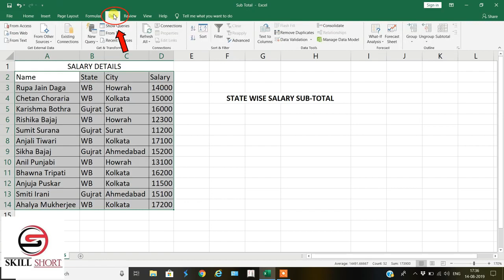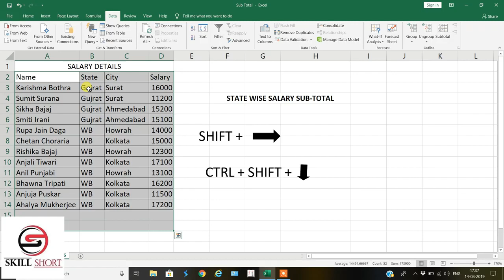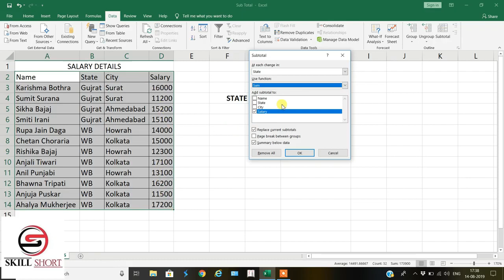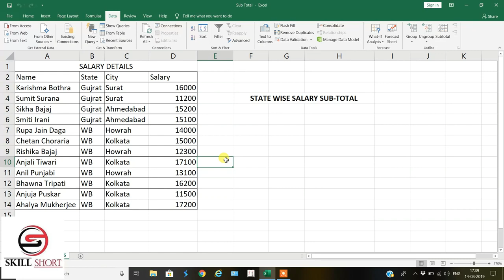EXCEL FOR BEGINNERS | EXCEL COMPLETE COURSE IN HINDI |PART 19 SUBTOTAL FUNCTION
SAP FICO Training Institute in kolkata Test Your Accounting Skill

Hello viewers , SkillShort welcomes you all to our YouTube Channel.

SkillShort believes in encouraging young minds by helping them develop new skills inorder to make them ready for their upcoming challenges in Jobs or Businesses which they might face, so we are presenting the complete EXCEL COURSE designed especially for beginners . In this course we will learn all the requisites required by an individual for the smooth & efficient work in Excel. The course has been designed in bilingual language i.e, English & Hindi .

Download our application, give test and get certificate

message us by saying, I want to give Excel Practice Test

THE 3 MOST IMPORTANT COURSE HIGHLIGHTS :-

✔   DETAILED VIDEOS WITH RELATEABLE EXAMPLES.

✔   LECTURES BY QUALIFIED CA.

✔  COURSE DIVIDED INTO SUB PARTS FOR PROPER UNDERSTANDING OF THE TOPIC.

Also if you wish to upgrade your EXCEL SKILLS to the PRO LEVEL .
JOIN our LIVE INTERACTIVE EXCEL COURSE at RS 599 only !!!  Don't miss the deal to upgrade your skill and stand apart from the crowd ✔✔

Excel_Expert Rs. 599/- only

Top 3 Course Highlights:-

✔ Live Interactive Sessions & One on One Doubt Clearing session with the faculty.

✔ Practice Projects & Tests designed specially by Qualified CA & Microsoft Certified Excel Associate.

✔ Coverage of All the Basics To Advanced Topics in Excel , namely :-

1) All the Relevant Formulas like IF, IFS,NESTED IFS, SUMIFS , COUNTIFS, TEXT JOIN, CONCAT, TEXT TO COLUMN, INDIRECT, INDEX & MATCH, VLOOKUP, XLOOKUP, many more of such formula's.
2) Various Tables & Charts Creation , including PIVOT TABLE with Slicer & Timeline.
3) Interactive DASHBOARD creation.
4) Introduction to POWER QUERY.
And many more contents. All this For JUST RS 599/- !
    DONT MISS THE DEAL    because    IF NOT NOW, WHEN ?

Hope To See you at the Sessions !!